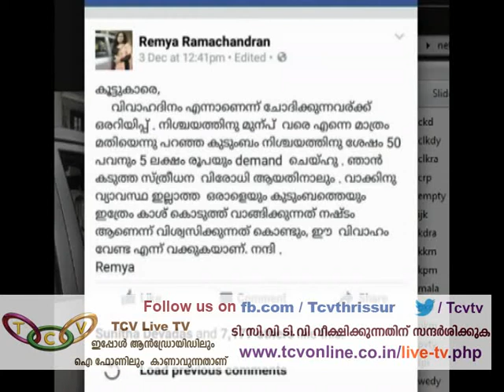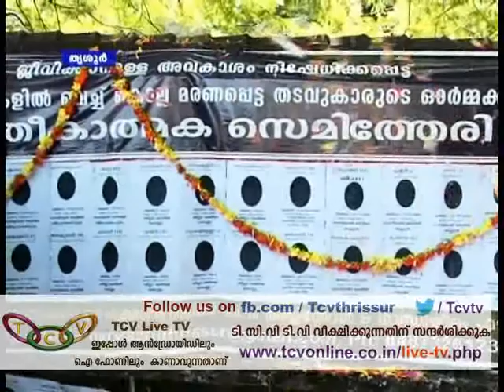Thrissur Roundup 10-12-2015